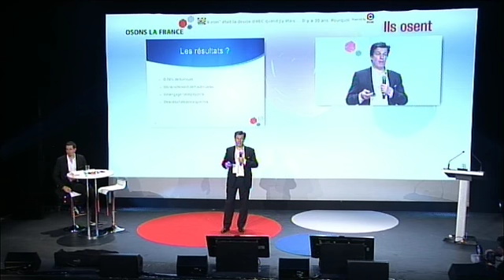Ils osent ... le bien-être au travail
Il a osé le bien être au travail
EMMANUEL MIGNOT -- Fondateur de Téletech